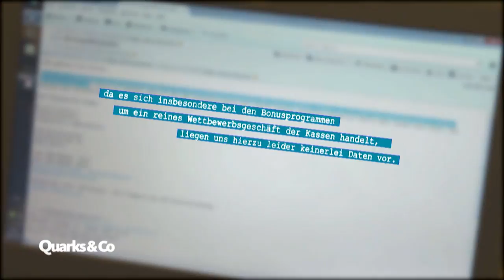Fitness-App und -Armband: Wofür sie deine Daten sammeln | Quarks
Sport hält uns gesund. Bei einigen Krankenkassen gibt es daher sogar Bonusprogramme: Wer sich viel bewegt, sammelt per Fitness-App Punkte – und kann diese gegen Produkte eintauschen.

Aber dabei geht es nicht nur um Gesundheit – sondern auch um Geld. Denn die durchschnittliche Fitness App sammelt die Daten der Verwender für eine ganze Reihe von Zwecken.

Autor/innen: Lara Richter und Jakob Kneser